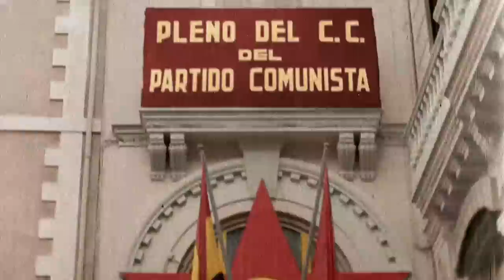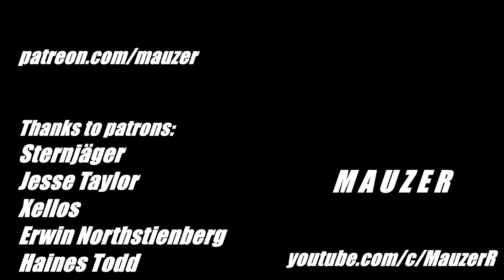Guerra civil española | Civil War in Spain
Epic rare footage in  color about Civil War in Spain from 1936 to 1939
unique rare footage with soviet weapons t26 i16 i15 german pz1 bf109 and italian sm79

song: Irving Force - Violence Surpressor (Hollywood Burns remix).mp3

00:00 Rebels: Spain African army, Falanga, Requetes
00:33 Republic: anarchists FAI, CNT
01:00 Battle of Madrid 1936 has began
01:03 Republic: (stalinist) communists UGT, PCE (POUM never exist)
01:20 Soviet aid and Republican army counter attack
01:41 Kondor legion and Corps of Volunteer Troops in Spain
02:20 Rebels offensive
02:41 Last Republican army counterattack
03:13 Fall of Republic
03:21 Franco parade